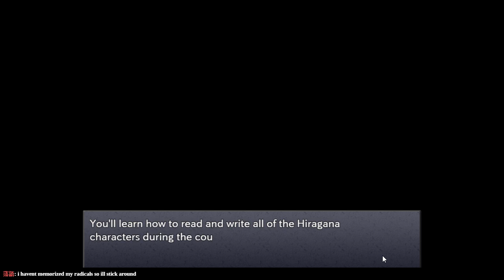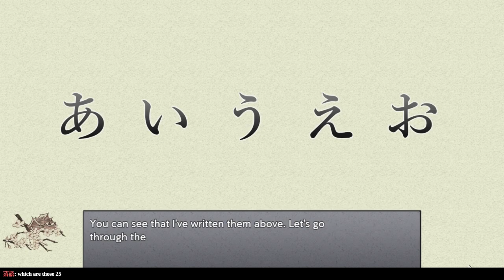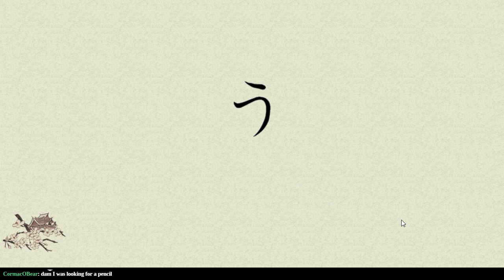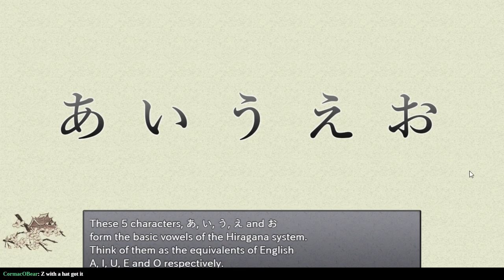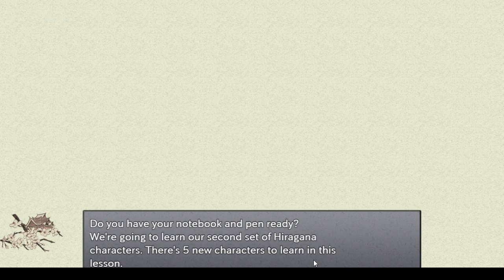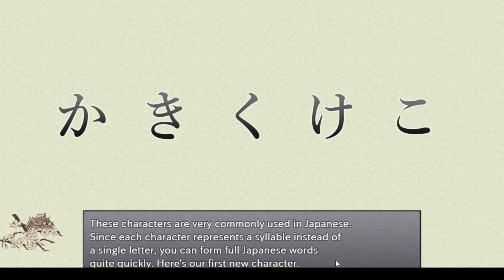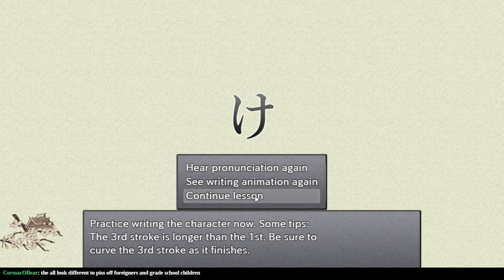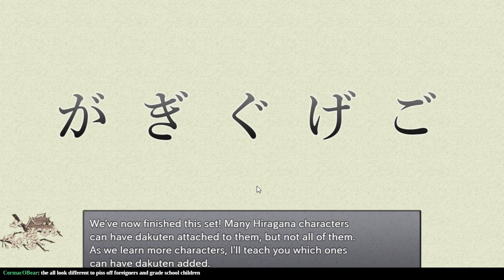Learning Japanese to Survive!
There are three written forms of Japanese: Hiragana, Katakana, and Kanji.